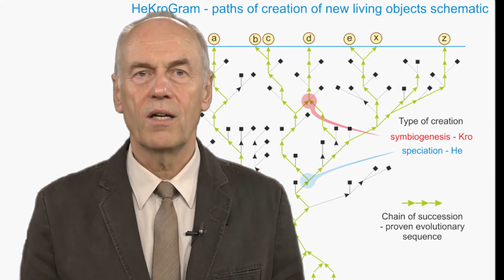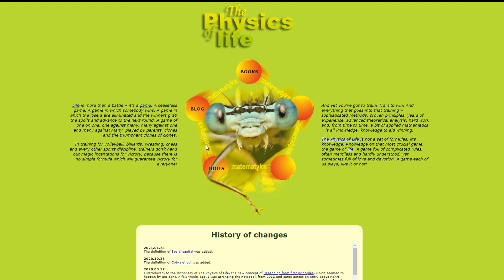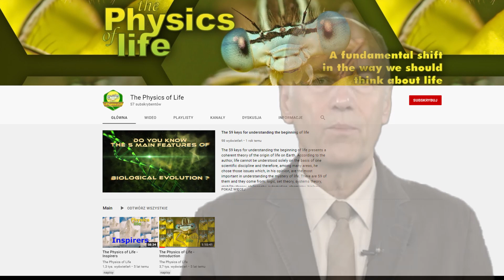Invitation to The Physics of Life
Hello, my name is Jan Kubań

Thank you for visiting.If you are interested in life and life processes you have come to the right place.

I would like to introduce to you a new scientific discipline: The Physics of Life.

Who should be interested in it? Well, everyone who is intrigued by the question of how life came into being and what life really is. And not only these people, because the scope of The Physics of Life is far wider than the answer to these fundamental questions.

Richard Dawkins, when asked how life might have emerged, said “It was a happy chemical accident”, Nobel Prize winner Jack Szostak answered “Somehow”. These were not convincing explanations, at least for me. More, I was sure that in nature there should be some strong causative factors which triggered life, and then consequently developed all living objects into the forms we know now.

As gravity, inevitably causes objects to fall down, these factors inevitably created and shaped life.

My passion, my non-biological education and years of research lead me to the conclusion that biology is not enough to clearly explain all life processes. So in 2009 The Physics of Life was created, a new scientific discipline, incorporating:
o Biology – obviously
o Economy – since all living objects, without exception, actively absorb resources, it’s economy
o Game theory – which studies situations when objects desire resources when there are not enough of them – a typical situation for all living objects
o Aeroelasticity – the discipline which helps to understand how biological evolution might have been triggered on the self-excitation principle
o Information Technology – due to which one may easily understand how information, in general, and genetic information, in particular, arise “out of nothing”
o Chemistry – which explains the causative factors which resulted in the origin of life, because there is no other way: these factors must have come from the properties of chemical particles
o Systems Theory and Stability Theory merge the aforementioned disciplines into The Physics of Life

So you know what the foundations of The Physics of Life are. Now, let’s talk about the topics which can really entice you:

o Information is an emergent property of matter
o There are 5 fundamental properties of matter which initiated biological evolution
o Biological evolution was triggered on the self-excitation principle
o Darwin was wrong that natural selection is based only on the struggle for life
o Darwin's famous Tree of Life is incorrect
o Life contradicts the Second Law of Thermodynamics.
o The mechanism which introduces novelties into subsequent generations of living objects is the simplest mechanism known in technology – it’s a ratchet. To be more precise, the Evolutionary Ratchet.
o The economic Law of Comparative Advantage explains why our cells differentiate.

This is a list of fundamental issues to which The Physics of Life gives logical and consistent explanations. To entice you more, I will list some new concepts created, and new phenomena discovered by the Physics of Life:

All these were brought together to create logical and consistent theories of how life might have started and developed over subsequent generations. More, The Physics of Life classifies existing knowledge in an understandable way. It has added new disciplines which allow us to answer the still unanswered questions. This leads to a far better and consistent understanding. For young biologists, it opens up a wide field of new research. Understanding life processes also means that you will be less prone to manipulation.

How can you get acquainted to The Physics of Life?

There are at least three directions:

The first is The Physics of Life vocabulary which provides a lot of well researched information on the topic.

The second is the book “The 59 keys for understanding the beginning of life” which encapsulates the basic knowledge necessary for understanding how matter triggered the process of biological evolution which, in reverse, organized this matter into objects such as us. The book is available as an e-book in Google bookstore and on Amazon.

The third direction is The Physics of Life Youtube channel. On there, you can find episodes with one of the biggest internet television channels in Poland. English subtitles are available. These episodes are grouped into several seasons. The first one “Change the way you think about life” is devoted to the different ways of thinking and biases which make life difficult to understand. The second “What is Life? Step-by-Step” covers all that is needed to understand the mystery of the origin of life.The third season “The Physics of Humans” presents the nature of man and social systems. I hope, that if we better understand both of them, we will be able to create more just social systems, without wars, hatred and deception.

Improve your understanding of life by studying The Physics of Life!